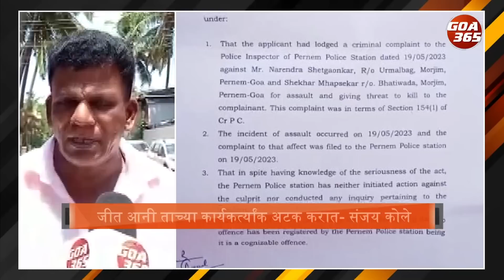Activist assaulted at Morjim; are whistleblowers being silenced? || KONKANI || GOA365